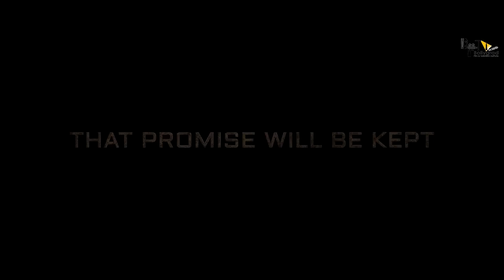Mr. India 2 | 30 Interesting Facts | Anil Kapoor | Bonny Kapoor | Kay Kay menon | janhvi Kapoor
KGF is one of the few South films releasing on a pan India scale successfully and hence being converted into film franchises. KGF 2 releases this year on the 16th of July.

KGF 2"" ki kyon diwani hui ja rahi hai public? Yash ki kaun si dhamakedar filmo ki list me ek or addition hone jaa raha hai?

"K.G.F: Chapter 2 is an upcoming Indian Kannada-language period action film written and directed by Prashanth Neel and produced by Vijay Kiragandur under the banner Hombale Films. The second installment of the two-part series, it is a sequel to the 2018 film K.G.F: Chapter 1. The film stars Yash, Sanjay Dutt, Srinidhi Shetty, Raveena Tandon and Prakash Raj. Being the most expensive Kannada film with a budget of ₹100 crore, it is scheduled for a theatrical release on 16 July 2021  in Kannada and in dubbed versions of Telugu, Hindi, Tamil and Malayalam languages.

Prashant Neel retained the technicians from its predecessor with Bhuvan Gowda handling the cinematography and Ravi Basrur scoring the music for the soundtrack and the film's background."
Yash
Naveen Kumar Gowda, better known by the stage name Yash, is an Indian film actor who works in Kannada cinema.
Yash made his feature film debut with Moggina Manasu (2008) he played the male lead opposite his future wife Radhika. The film was a success and earned him the Filmfare Award for Best Supporting Actor. He went on to star in many commercially successful films, including Modalasala (2010), Rajadhani (2011), Kirataka (2011), Drama (2012), Googly (2013), Raja Huli (2013), Gajakesari (2014), Mr. and Mrs. Ramachari (2014), Masterpiece (2015) and K.G.F: Chapter 1 (2018). He will appear in K.G.F: Chapter 2 (2021). His rise to success has been well documented by the media, and he has been rated one of the popular Kannada film actors

Sanjay Dutt
Sanjay Balraj Dutt (born 29 July 1959) is an Indian actor who works in Hindi films. He is the recipient of several awards, including two Filmfare Awards and three Screen Awards. Dutt acted in 187 films, ranging from romance to comedy genres, but is usually typecast in action genres, and established himself as one of the most popular Hindi film actors of the later 1980s, 1990s, 2000s, and 2010s.
Amitabh Bachchan, Rana Daggubati, Sanjay Dutt, Ram Gopal Varma at Press conference of 'Department'

Executive Producer: Karthik Gowda, K. V Rama Rao
Editor: Ujwal Kulkarni
Production Design: Shivakumar
Action: Anbariv
Choreography: Harsha, Mohan
Dubbing: Anand Y. S
Dialogues: Chandramouli.M, Dr. Suri, Prashanth Neel
Sound Effects: Nanndhu J & Team
Production Managers: K S Champakadama,Gagan Murthy, S Kumar
Production Incharge: Chidanand, Suresh Shankarananhalli, Shashikanth
DI & VFX: Unify Media
VFX Supervisor: Konda Reddy Suresh
Colorist: Fergus Hally, Ashwath

Editor:  Ninad Pharande
Music composed by: Swaraj Baral Archives